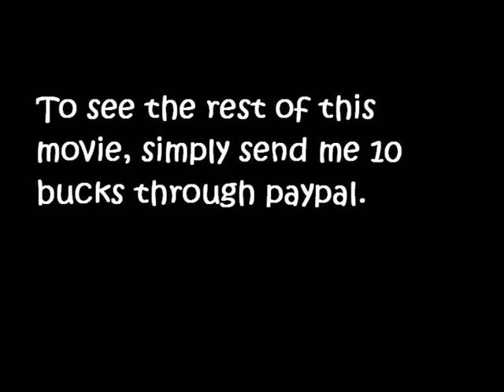Slashiroth -- God of Magiks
More Mbing